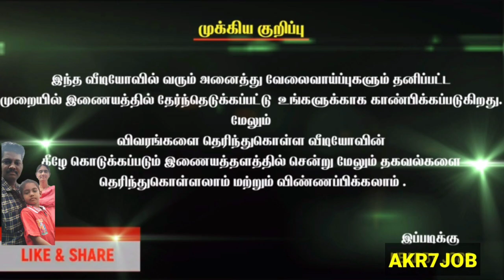வீட்டில் இருந்து வேலை ...😱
வீட்டிலிருந்து வேலை செய்ய விரும்பும் நபராக இருந்தால் கீழே உள்ள லிங்க்கில் இணைந்து காத்திருக்க வேண்டும்.
   முன்பு  இருக்கும் நபருக்கு வேலை கொடுத்த பிறகு தான் மற்ற நபருக்கு கொடுக்க முடியும்.

 தயவு செய்து அவசரப்பட வேண்டாம் ... காத்திருக்க வேண்டி திருக்கும் .எல்லாரும் வேலை கிடைக்கும்.

என்னை மன்னிக்கவும். எல்லோருக்கும் பதில் என்னால் கொடுக்க முடியவில்லை.